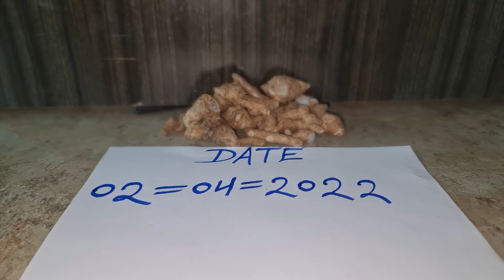KALI HALDI BLACK TURMERIC AVAILABLE ORIGINAL REAL LOCK KAPOOR TEST Ruby Roy